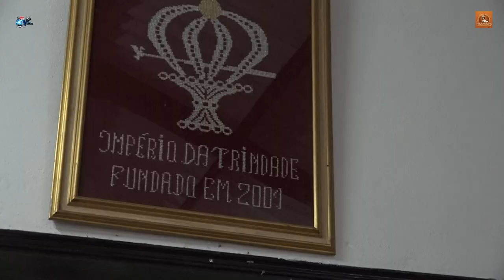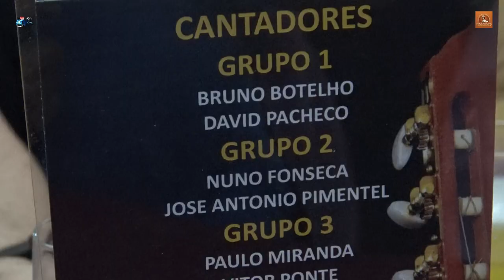Festa Jantar da Igreja de Santa Luzia no Salão da Santissima Trindade Feteiras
Festa da Igreja de Santa Luzia
Salão da Santissima Trindade  Feteiras
Ponta Delgada Ilha de São Miguel Açores
30.Abril.2022